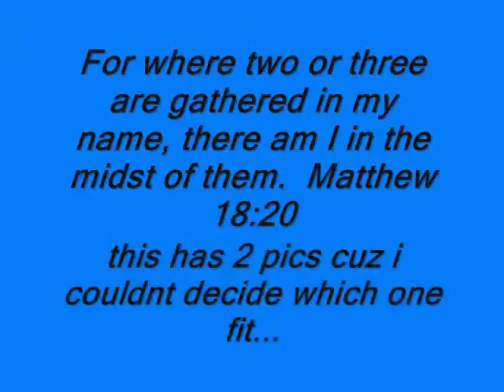YG Slideshow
A YG Production...